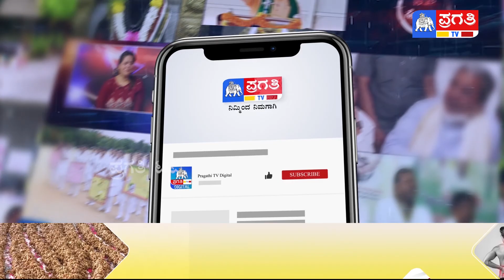ಯಾವ ಖಾಸಗಿ ಶಾಲೆಗಳಿಗೂ ಕಡಿಮೆ ಇಲ್ಲ ಈ ಸರ್ಕಾರಿ ಶಾಲೆ..! | Gubbi | Tumkur | Pragathi TV